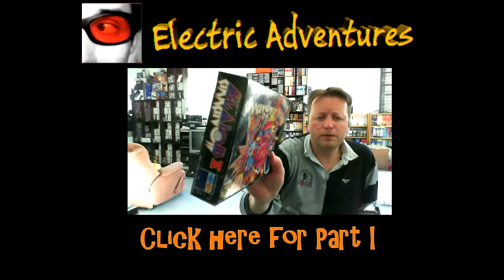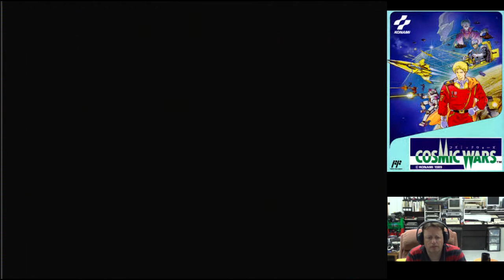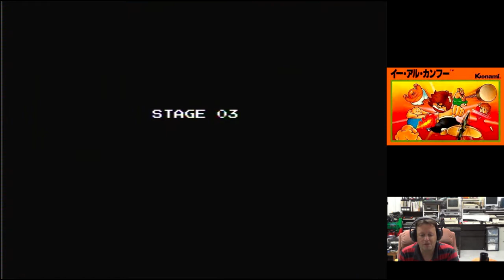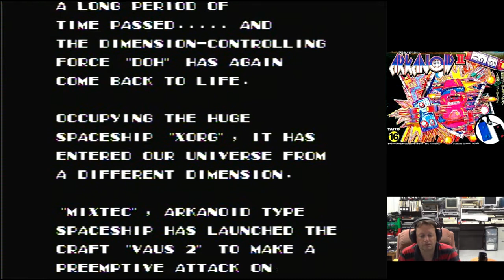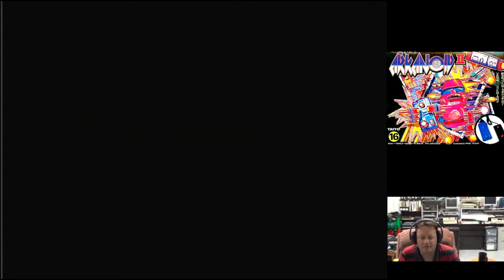Retro Console & Computer Games Pickup & Play 14th December 2014 (Part Two)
This is the remainder of the game plays from a recent box of titles from Japan for four different systems, two consoles and two computers.

Make sure you checkout the RetroUnlim web site, lots of great Youtubers who love retro gaming and collection.